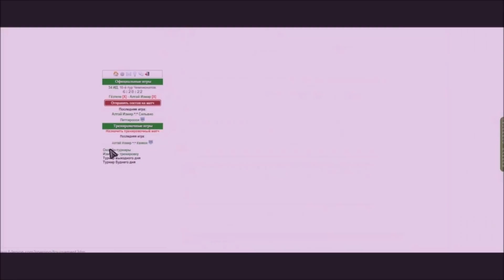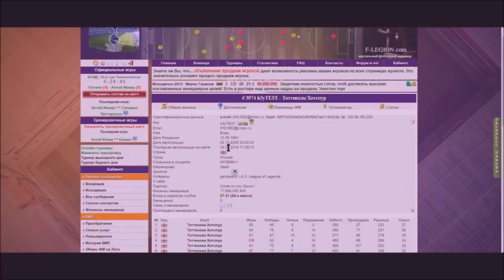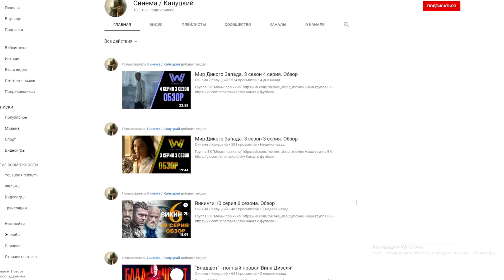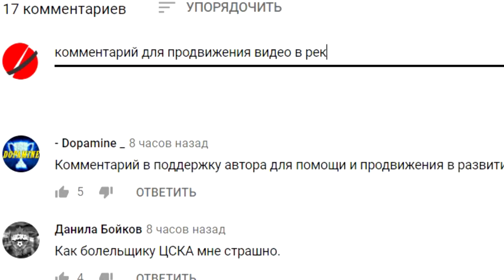"Спартак" купит игрока ПСВ Хендрикса! Кто он?